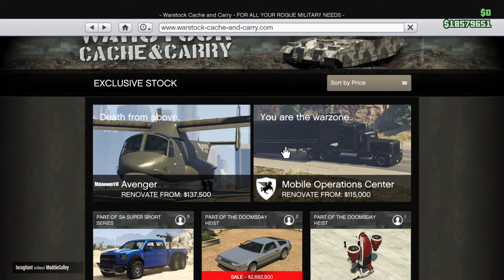GTA - Daily Discounts Day 5: Deluxo and Issi Classic